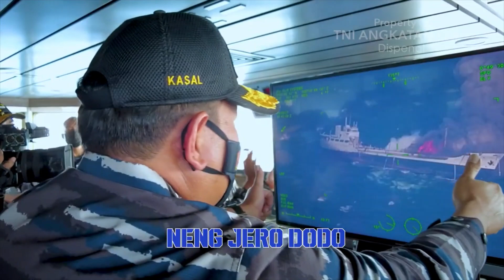Sisi Lain Panglima TNI Yudo Margono : Pecinta Seni Budaya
Cuplikan beberapa kegiatan Laksamana Yudo Margono terkait seni budaya, dari beberapa sumber termasuk Dispenal